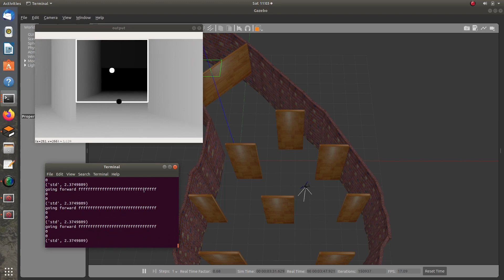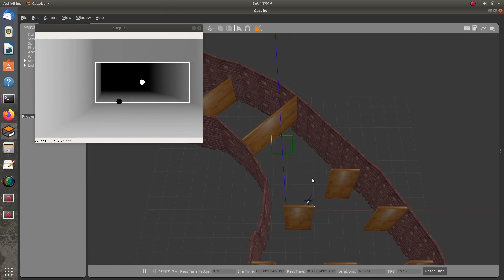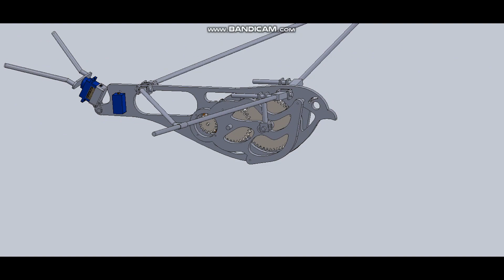Aeromodelling Journey - IITGuwahati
This video showcases the projects carried out by the students of IITGuwahati from year 2019- till present. It was a great journey with lot of learning along with immense fun.